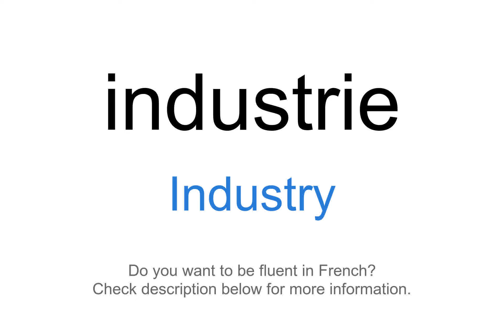How to say "Industry" in French | industrie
This video demonstrates "How to say Industry in French"

Foreign Language Center offers a wide selection of series including:
...and more